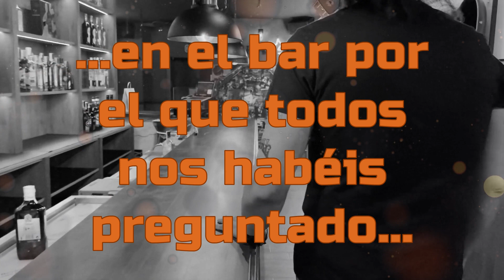INAUGURACIÓN LEYENDAS ROCK BAR - CARTAGENA !!! Y LOS HMB ESTAREMOS ALLI !!!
El próximo viernes 1 de Abril de 2022, el esperado Bar y Sala de Conciertos que va a ser el referente de la escena Rock-Heavy de Cartagena y su comarca va a abrir por fin sus puertas.

La espera ha sido larga pero os aseguramos que va a valer la pena...

Ven y forma parte de esto y acompaña a los HEAVY METAL BROTHERS en esta nueva aventura que será bautizar al LEYENDAS ROCK BAR - CARTAGENA !!!

También nos gustaría saber que es lo que esperas del LEYENDAS, de la música que te gustaría escuchar allí, si te gustan los conciertos íntimos y de bandas selectas, si te gustaría que los Heavy Metal Brothers hiciéramos algo especial. así que comenta lo que quieras.

Y si quieres estar al día de todas nuestras noticias, eventos , fiestas y sorteos únete a la GRAN HERMANDAD DE LOS HEAVY METAL BROTHERS pinchando en los siguientes enlaces: